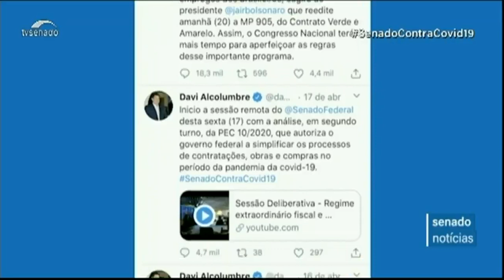Contrato Verde e Amarelo: Bolsonaro decide reeditar MP após sugestão de presidente do Senado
O Presidente da República atendeu ao pleito manifestado pelo Senado e decidiu revogar a MP 905, do Contrato Verde e Amarelo. A medida provisória perderia a validade nesta segunda-feira (20) e foi retirada de pauta na última sexta-feira (17) após manifestações contrárias de várias lideranças do Senado.